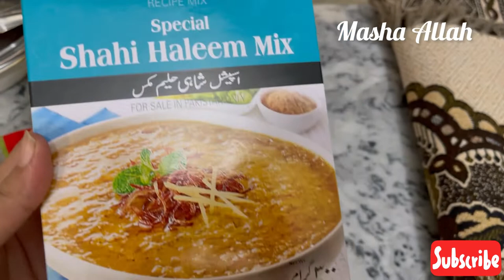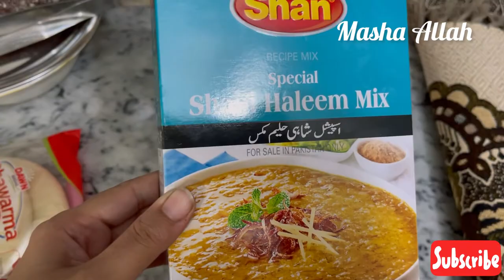Aj mein bnai Haleem/Daleem in pressure cooker in just 1hour /4K ultra HD video/pak family vlogs/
In this video I m speaking in Punjabi just for fun /Shan haleem recipe /shahi haleem mix /pak family vlogs#